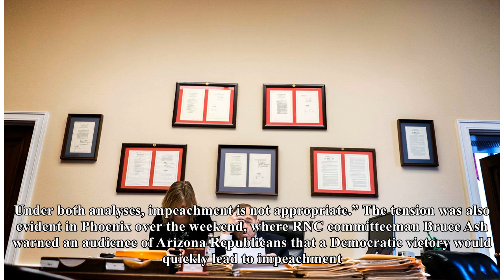Ahead of State of the Union, Democrats are united against Trump — but not on impeachment